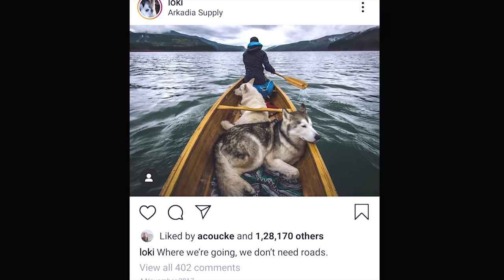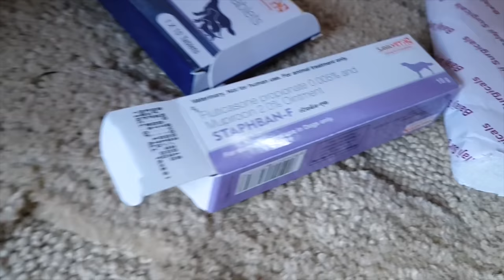CHASING THE DREAM PICTURE | EP-2 | THE HIMALAYAN HUSKY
Hey pack,
This is Episode 2 of our Dream picture series.
God Bless.